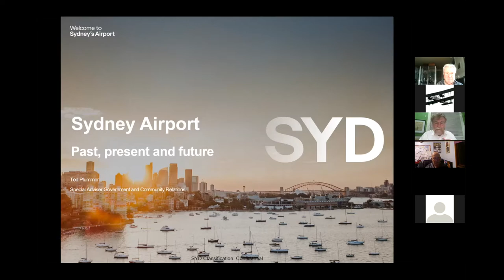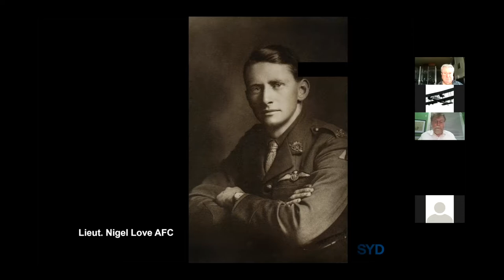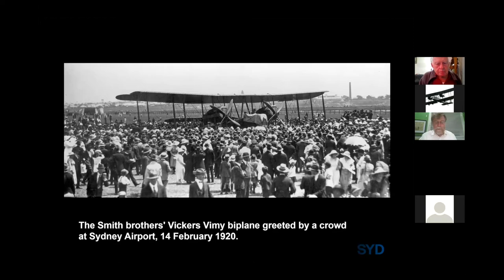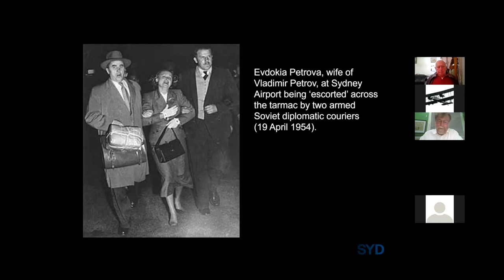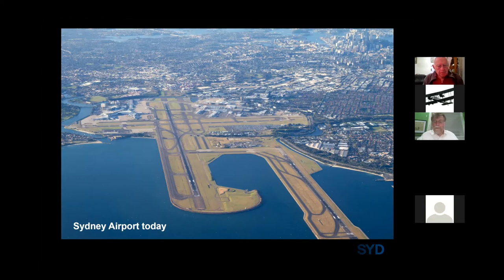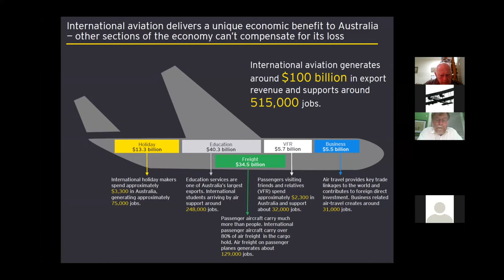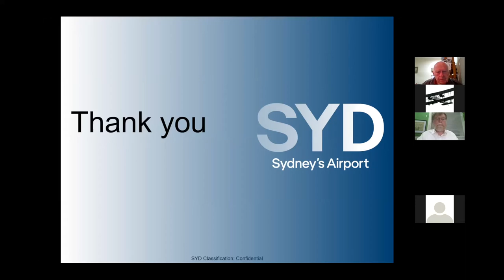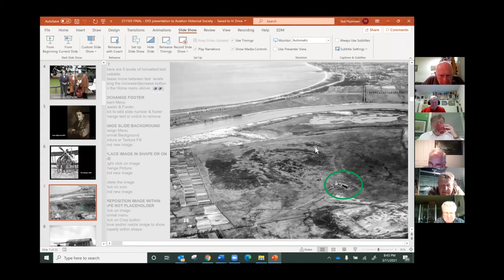"Sydney Airport - Past, present and future" by Ted Plummer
Hosted by the Aviation Historical Society of Australia (NSW) Inc. on Wednesday 3 November 2021